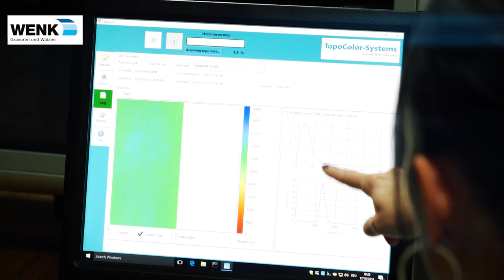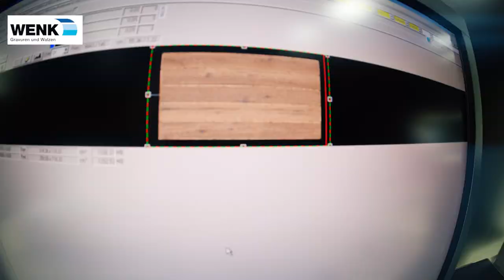Karl Wenk GmbH | Unternehmensfilm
Die Karl Wenk GmbH stellt seit 1919 Gravuren für Druck- und Prägewalzen her, entwirft Oberflächendesigns und fertigt Walzen aller Art für unterschiedlichste Industrieanwendungen.

Dieser Erfolg beruht auf Kompetenz, 100 Jahren Kontinuität und Qualität.